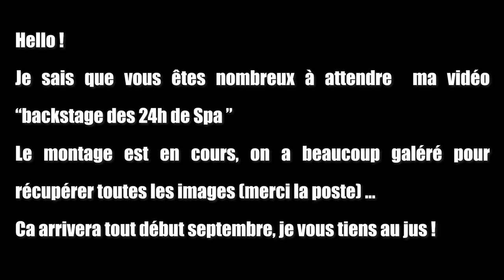On a eu CHAUD mais on a eu BON !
SUIS MOI ! Sur Youtube, Insta et FB, c'est plus facile qu'en vrai :-D